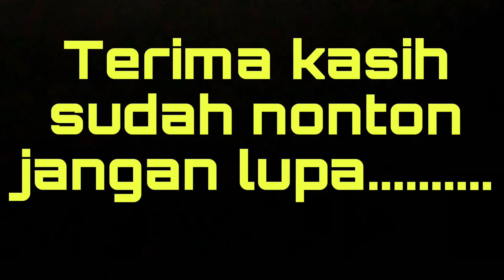Tempat tinggal ku di negara orang